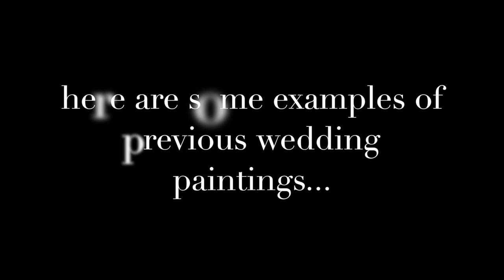Wedding Artist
I made a short video to make people aware that I paint live at weddings, and its a unique idea that would add something different to a wedding.